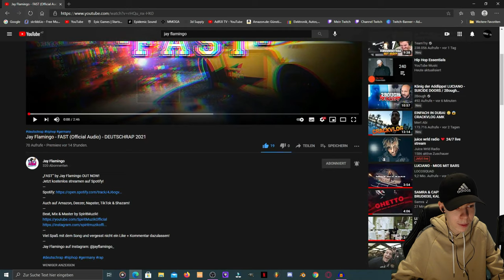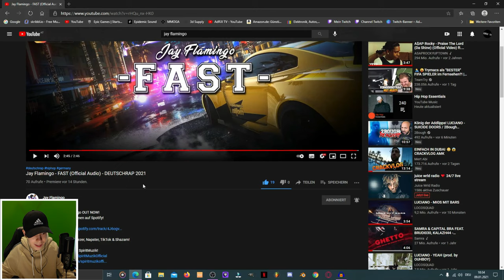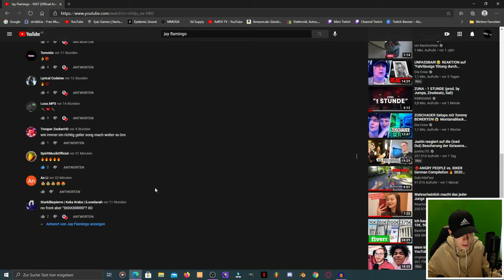Jay Flamingo - FAST (Official Audio)-- REACTION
Mein (HAUPT)Equipment ­
▶️Meine Kamera: Sony Zv-1
▶️Meine Zweitkamera: Nikon B700
▶️PC: Acer Nitro 50
▶️Mikrofon: Røde Nt-Usb
▶️Mikrofonhalterung: PSA-1